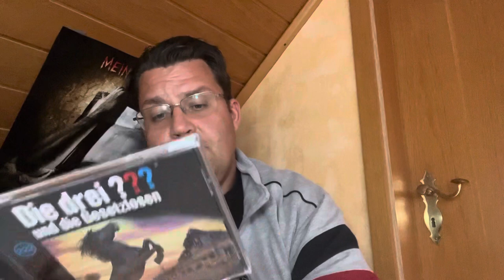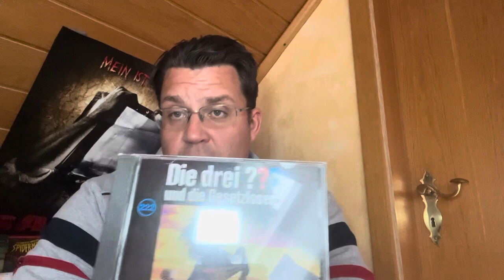222 Die Drei Fragezeichen und die Gesetzlosen- Kritik Video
Wir Voten und besprechen die Drei Fragezeichen Folgen.
Note 3